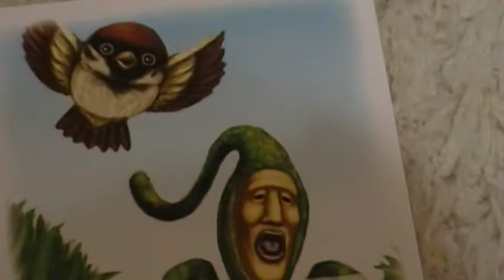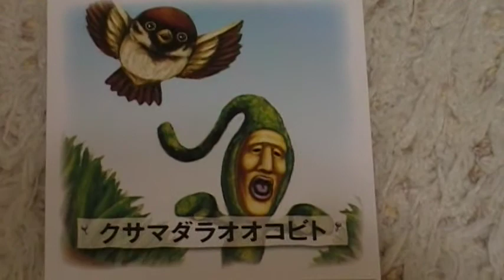こびとづかん youtube 新種 クサマダラオオコビト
「こびとづかんシールコレクション２」から図鑑のコンプリートを目指していきます（＾０＾）ノシ